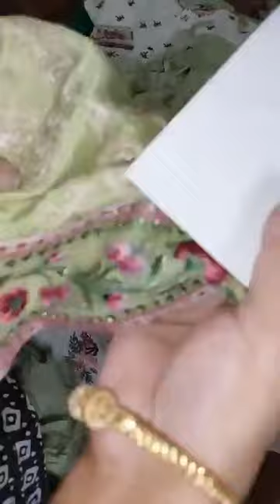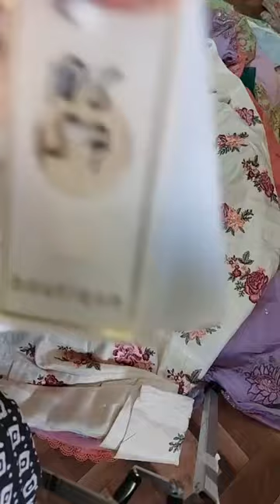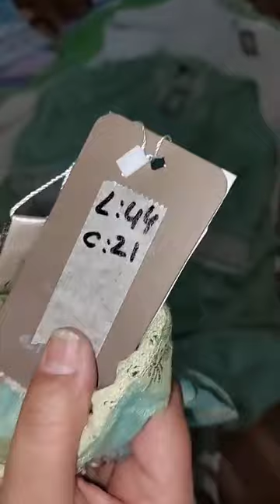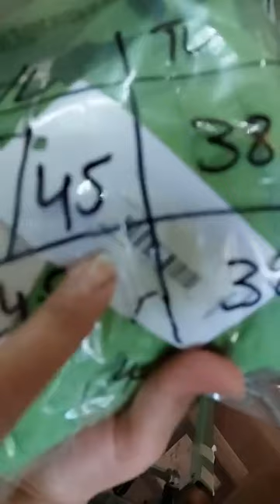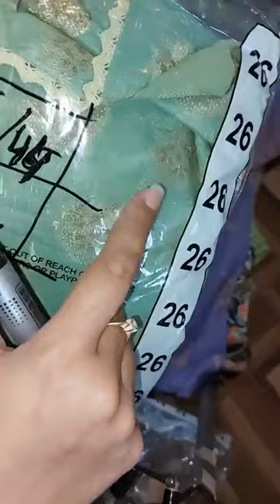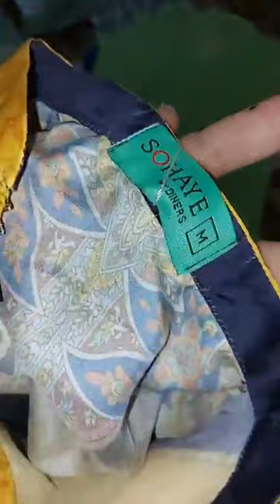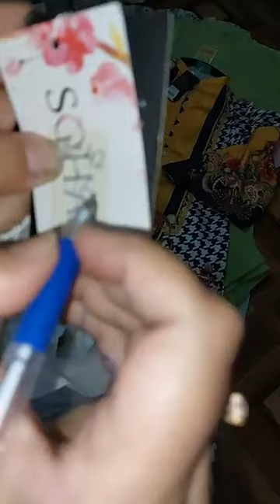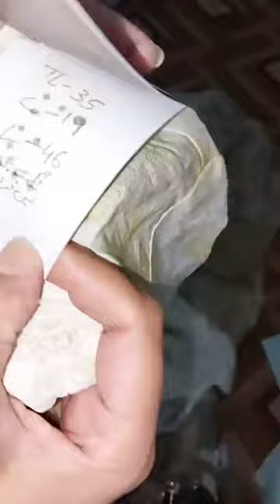ethnic pret stitched latest wedding formal eid 2piece maxi frock